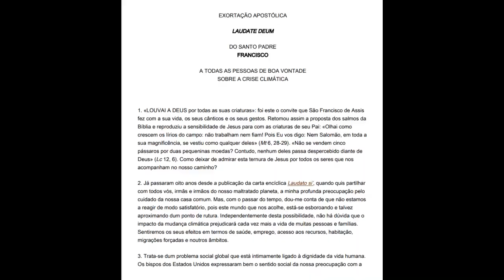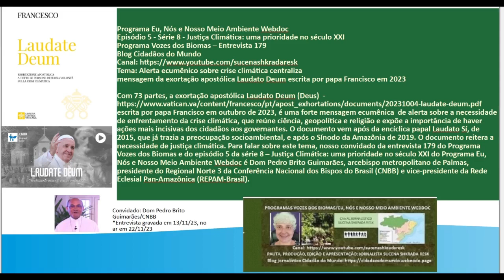Vozes dos Biomas: Alerta ecumênico sobre crise climática - Laudato Deum (Entr. 179: Dom Pedro Brito)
Programa Eu, Nós e Nosso Meio Ambiente Webdoc
Episódio 5 - Série 8 - Justiça Climática: uma prioridade no século XXI
Programa Vozes dos Biomas – Entrevista 179
Tema: Alerta ecumênico sobre crise climática centraliza
mensagem da exortação apostólica Laudato Deum escrita por papa Francisco em 2023

Com 73 partes, a exortação apostólica Laudato Deum (Deus) escrita por papa Francisco em outubro de 2023, é uma forte mensagem ecumênica de alerta sobre a necessidade de enfrentamento da crise climática, que reúne ciência, geopolítica e religião e expõe a importância de haver ações mais incisivas dos cidadãos aos governantes. O documento vem após da encíclica papal Laudato Sí, de 2015, que já trazia a preocupação socioambiental, e após o Sínodo da Amazônia de 2019. O documento reitera a necessidade de justiça climática. Para falar sobre este tema, nosso convidado da entrevista 179 do Programa Vozes dos Biomas e do episódio 5 da série 8 – Justiça Climática: uma prioridade no século XXI do Programa Eu, Nós e Nosso Meio Ambiente Webdoc é Dom Pedro Brito Guimarães, arcebispo metropolitano de Palmas, presidente do Regional Norte 3 da Conferência Nacional dos Bispos do Brasil (CNBB) e vice-presidente da Rede Eclesial Pan-Amazônica (REPAM-Brasil).

FICHA TÉCNICA:
- Entrevista 179 – Programa Vozes dos Biomas/Blog Cidadãos do Mundo – jornalista Sucena
Shkrada Resk
- Tema: Alerta ecumênico sobre crise climática centraliza mensagem da exortação apostólica Laudato Deum escrita por papa Francisco em 2023
- Entrevistado: Dom Pedro Brito Guimarães, arcebispo metropolitano de Palmas, presidente do Regional Norte 3 da Conferência Nacional dos Bispos do Brasil (CNBB) e vice-presidente da Rede Eclesial Pan-Amazônica (REPAM-Brasil).
- Pauta, produção, apresentação e edição: jornalista Sucena Shkrada Resk - Quando: gravada em 13/11/2023 (no ar em 22/11/2023)